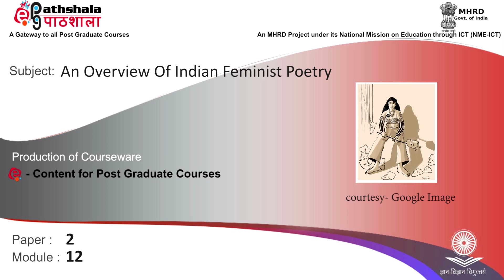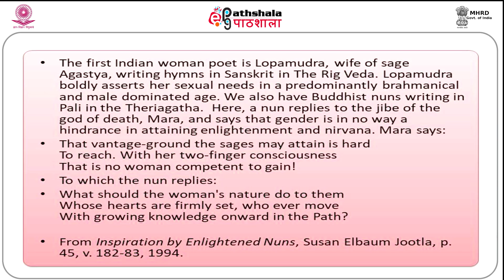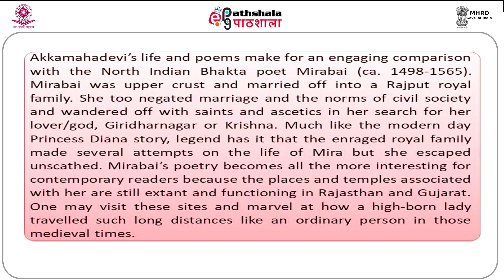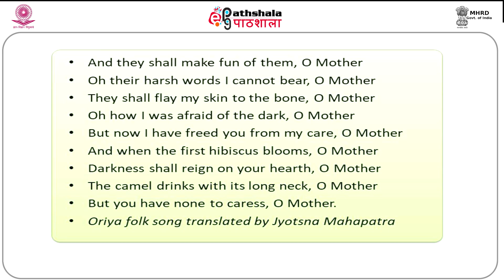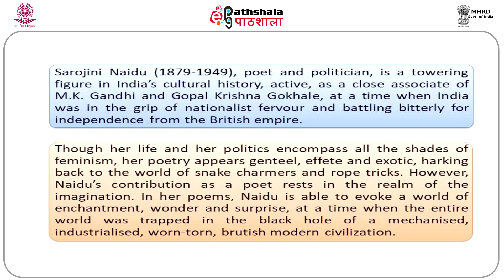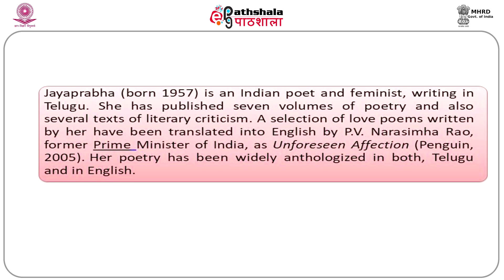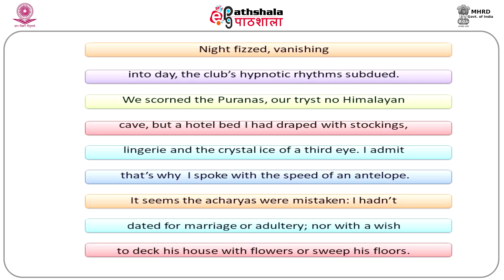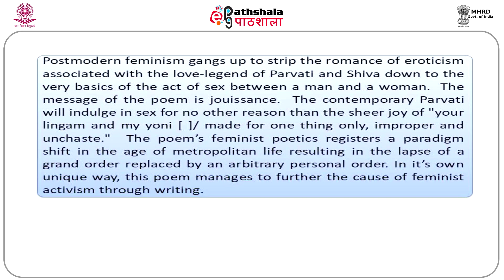AN OVERVIEW OF INDIAN FEMINIST POETRY-1